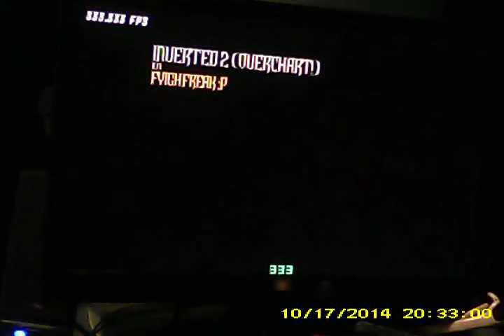Inverted 2 Overchart Dark Solo C FC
Dark solo d is identical to this. full solo tech looks insane